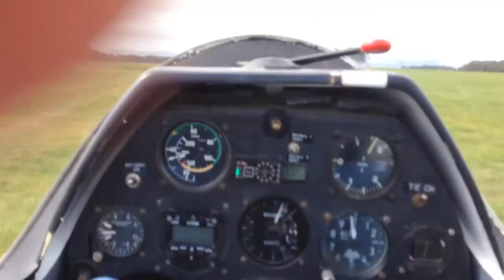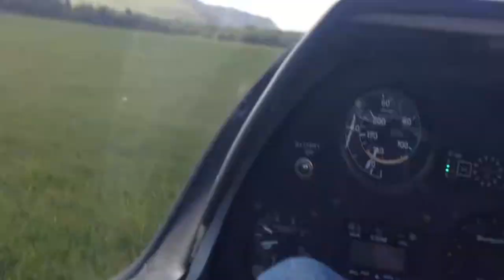Gliding experience at scottish gliding centre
A short edit from a 1 day training experience at the scottish gliding centre.  I got to take the controls a couple of times too..